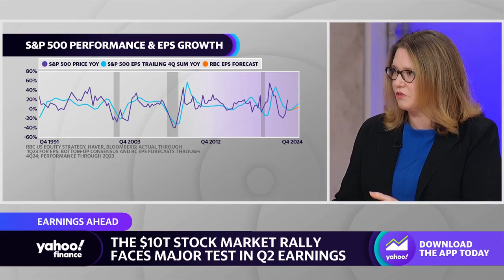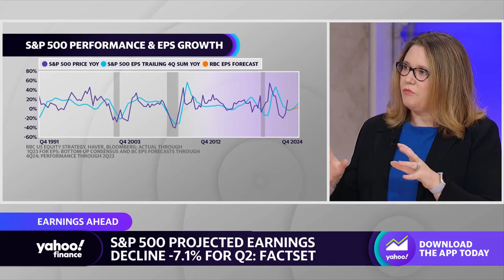Stock market outlook: Look for a pullback, but not right now, strategist says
Lori Calvasina, Head of U.S. Equity Strategy at RBC Capital Markets, spoke with Yahoo Finance Live anchors Julie Hyman and Diane King Hall about the outlook for stocks, a pullback, and a recession.